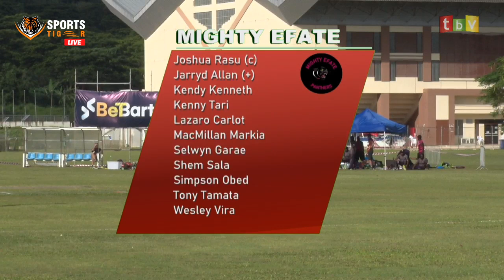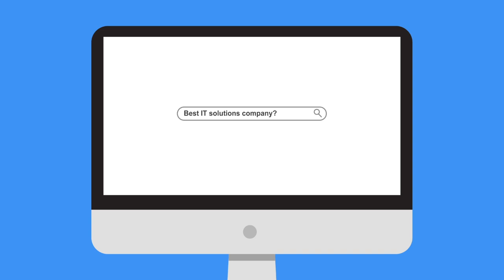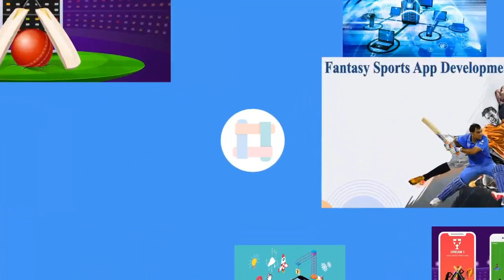Vanuatu Blast T10 League | Mighty Efate Panthers VS MT Bulls | Match 4 | Download SportsTiger App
Vanuatu T10 Blast League | 21 May - 13 June |  Streaming Live on SportsTiger

Match Details:
The Match 4 of Vanuatu Blast T10 League 2020 will be played between MT Bulls and Mighty Efate Panthers at Vanuatu Cricket Ground at Hybrid Oval.

The live streaming of the match will start at 3 PM local time (9:30 AM IST) (4 AM GMT) on May 23.

Squads:

Mighty Efate Panthers: Brian Tari, Edwell Kalfau, Jarryd Allan, Joshua Rasu, Junior Alfred Carlot, Kendy Kenneth, Kenny Tari, Lazaro Carlot, Lency Shem, Lenika Natapei, Manu Kenni, McMillan Markia, Richard Barnes, Selwyn Garae, Shem Sala, Simpson Obed, Tony Tamata, Wesley Vira, William Laumae.

MT Bulls: Andrew Mansale, Clement Tommy, Damien Chilia, Darren Wotu, Eddie Mansale, Godfrey Mangau, Julian Tommy, Malon Tastuki, Marcel Taea, Nono Chilia, Patrick Matautaava, Philip Tsione, Rival Samson, Shay Narai, Vincent Matautaava, Wamejo Wotu, Williamsing Nalisa.

The cricket tournament is scheduled to be played in Vanuatu Cricket Stadium.